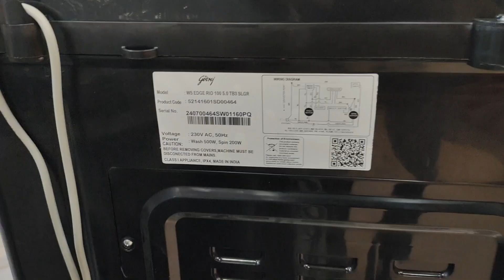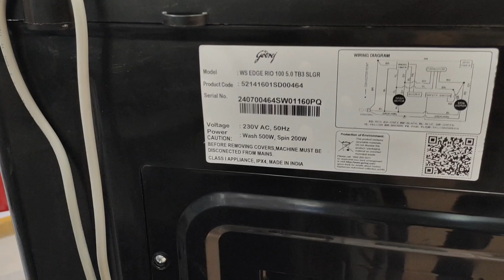Godrej 10Kg Glass Semi Automatic Washing Machine XL | 500W | Unboxing | Review 🔥🔥🔥